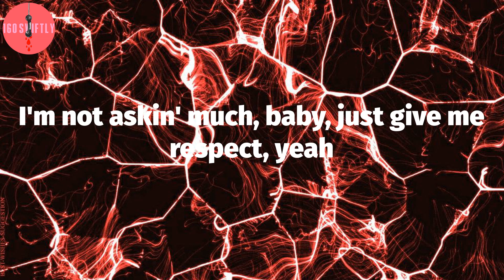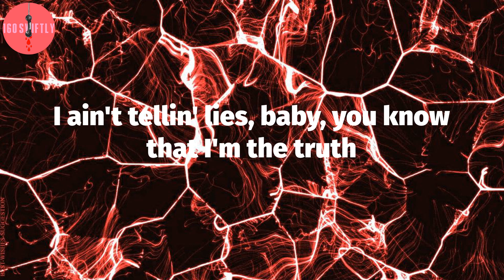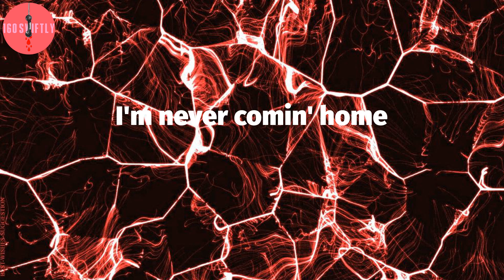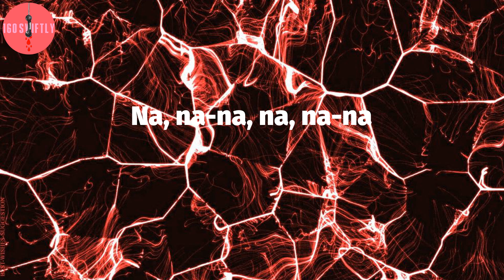iann dior, "Holding On" (Lyric Video)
iann dior - Holding On Lyrics:
I've been holdin' on
Don't know why
Love's not for everyone
But I still try
Don't know why
Yeah, baby, what you talkin' 'bout? Don't know how to act
Lookin' at your phone, but you won't hit me back
I'm not gettin' rest 'til I get you in my bed
I'm not askin' much, baby, just give me respect, yeah
I ain't givin' you a follow, I ain't givin' you a check
You want new Chanel, but ain't put in' work for that
Come on, baby, show me what you got, bring it back
Drinkin' and smokin', I know you love to do that
Yeah, huh, I'm reckless, I'm dumb
According to you, but you don't know shit, honey
You don't know how I move
I'm rollin', I'm smokin' a deuce
I ain't tellin' lies, baby, you know that I'm the truth
Got nothin' left to lose
You play me like a fool
I'm never comin' home
I don't know what to do